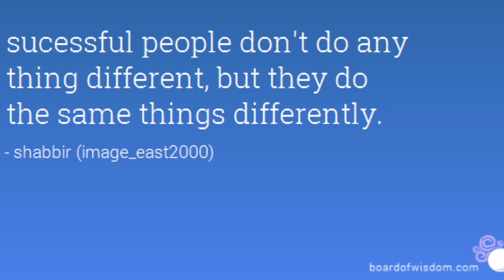Fitness Motivation Monday: Do The Same Thing Different | BuzzChomp Vlog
Fitness Motivation Monday! Do the same thing different!

It's time to switch up your workout kids! You need to do it differently! It's silly to go out and run the same running route EVERY day. That is just CRAZY and you're body is going to get used to it and you'll stop seeing results!

This applies to whatever workout you do. It also applies to all aspects of your life kids. You can do the same thing all the time and expect differently results. It just doesn't work like that kids!

Do the same thing differently and watch as you see the results you've been working toward!

Because that's what Motivational Monday is all about starting you're week off strong!

Mandi on Snapchat: mandi.mellen